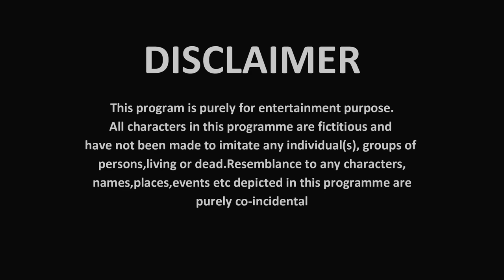Dadaji Bane Tuition Teacher | Funny Video | Prashant Sharma Entertainment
Video Credits:
CAST:PRASHANT, DIVYA, SARASWATI, PRAMILA

SCRIPT BY PRASHANT